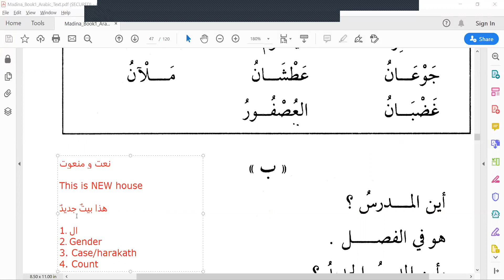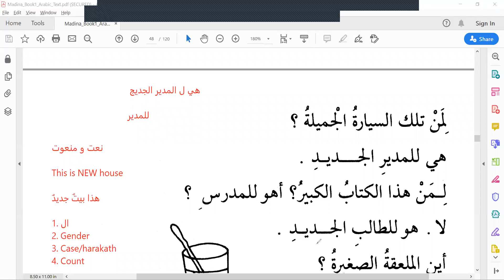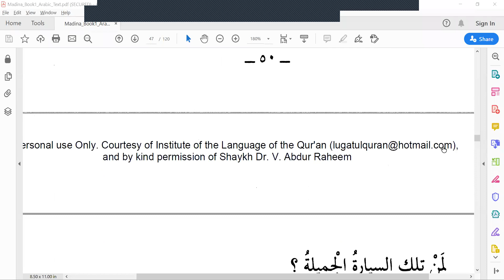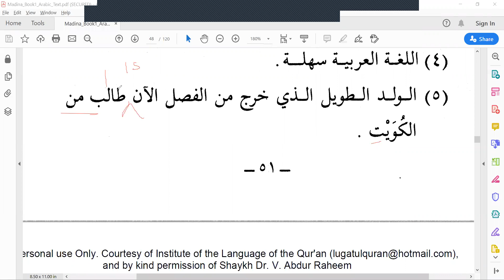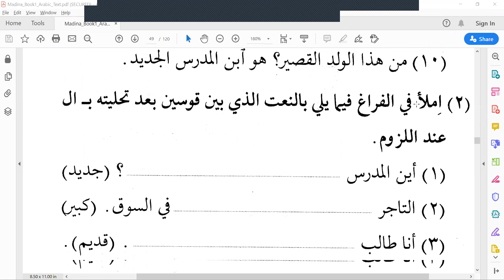Madina Arabic Book 1 Lesson 9 Part 2 (English)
Madinah Arabic Book 1 | Durusul Lugathul Arabiya Book 1 | Learn Arabic for Beginners